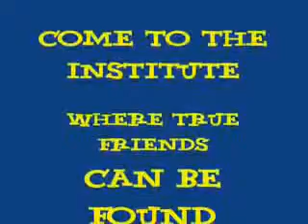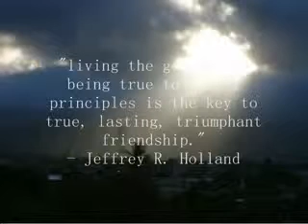Aram na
Tungkol ini sa mga tao sa NPIR.  Linggo ng wika daa kaya nag handa ning pilipino style dinner.